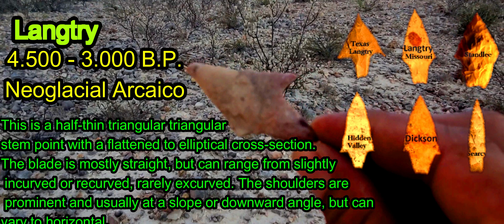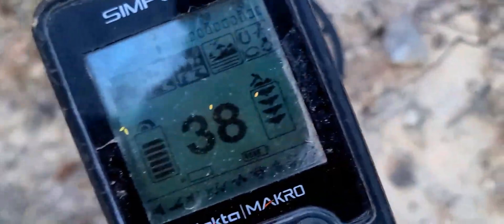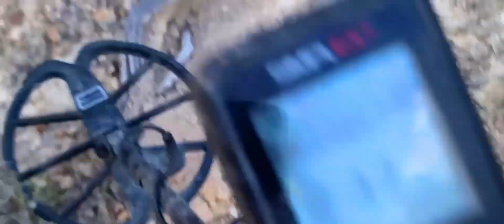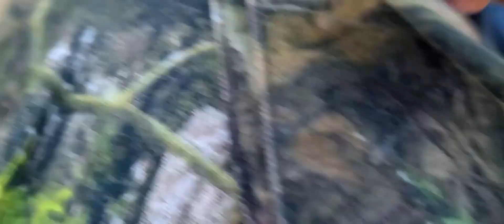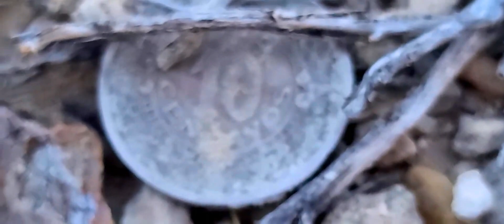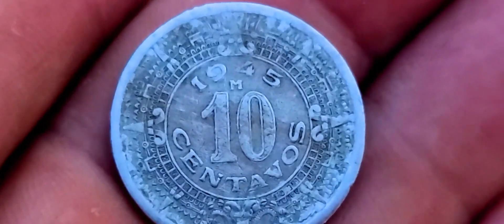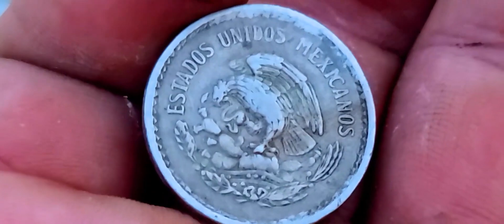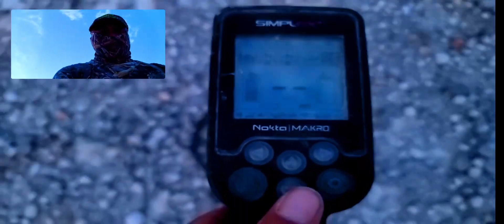Buscando monedas y reliquias video de mi otro canal